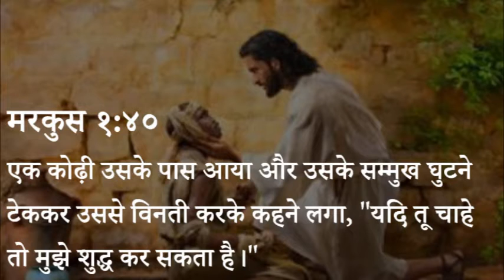397 Heavenly Manna - Samaj Ne Nikaala Kintu Yeshu Ko Pyaara (Pastor Anil Kochar)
३९७ स्वर्गीय मन्ना - समाज ने निकाला किंतु यीशु को प्यारा

मरकुस १:४०
एक कोढ़ी उसके पास आया और उसके सम्मुख घुटने टेककर उससे विनती करके कहने लगा, "यदि तू चाहे तो मुझे शुद्ध कर सकता है।"

स्वर्गीय मन्ना - पास्टर अनिल कोचर